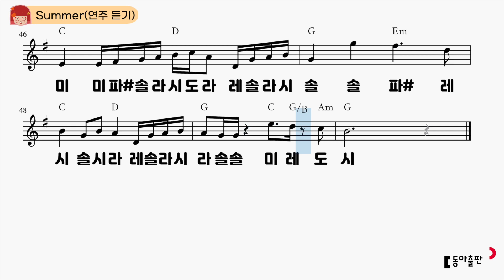[동아출판-두클차트 리코더 TOP 40]연주 듣기_연주곡21 Summer